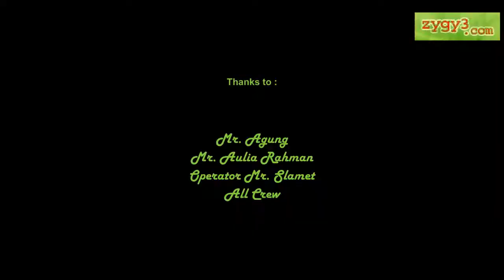Excavator Volvo EC210B Clearing Dirt